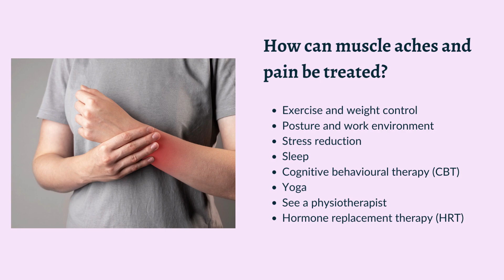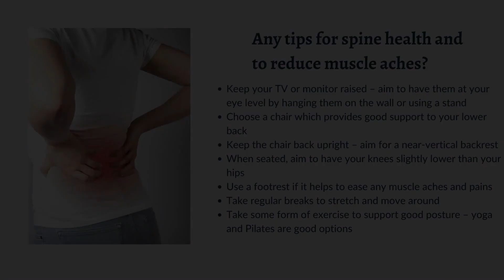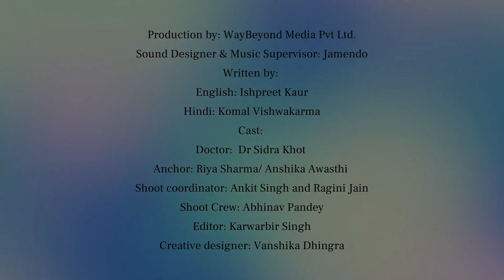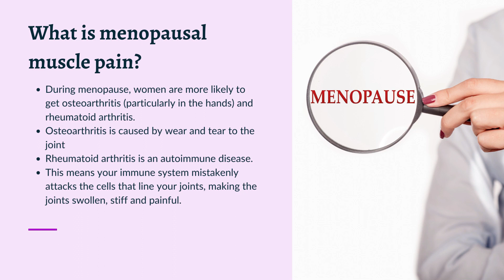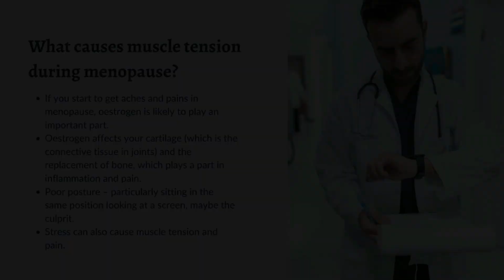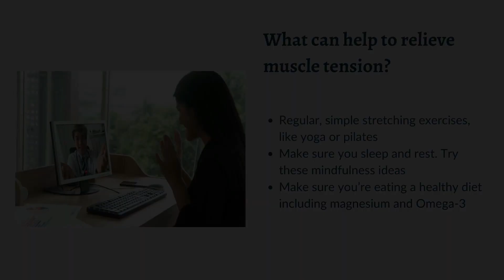NarikaaTalkshow_Muscle Tension_Dr. Sidra Khot, Mumbai